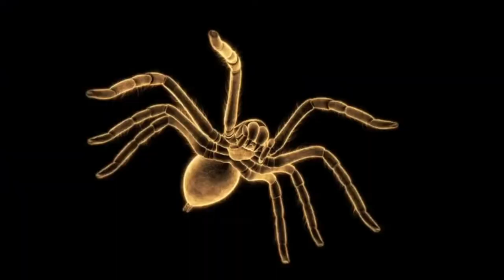Tarantulas - The Giant Spiders / Documentary (English/HD)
Few are the spiders that evoke more fear in people than the Tarantula. A species that is probably more feared than the Tarantula is the Black Widow. Well, this is mostly a result of fear-inducing legends and myths which have been around for centuries and which unfortunately is being aided by Hollywood as Tarantulas have been featured as villains in a handful of movies. But, are Tarantulas really as deadly as the movies and myths would have us believe?

The spiders we often refer to as Tarantulas belong to the family Theraphosidae with over 800 known species. Tarantulas come in various colours but the commonest are brown, black, striped and those brightly coloured. Like other spiders, they have a body divisible into two sections; the cephalothorax and the abdomen, eight legs, eight eyes and two prominent fangs. Unlike other spider species however, they are often quite hairy and sometimes use this distinctive feature to their advantage. Tarantulas usually weigh 28 to 85 grams (or 1 to 3 ounces) and are 5-9 cm (or 2 to 3.5 inches) long. Female Tarantulas usually get much larger than their male counterparts. The largest Tarantula sub specie is called the Goliath Birdeater. It can reach a body length of up to 13 cm (5 inches) with a leg span of 30 cm (almost 12 inches) and weight up to 200 gram. That’s about 7 ounces.

Tarantulas can be found in all continents except Antarctica. South America is home to majority of the known species. In North America, they are often found in southern and south western states. In these places, they prefer habitats with high temperature, arid lands and rain forests. Most tarantulas live in ground burrows which they may borrow or dig themselves. Others live in webbed tree burrows, caves, bark of trees, caves, cliffs, and sometimes in the leaves of pineapple and bananas. They have been in existence for over 350 millions years during which they have evolved and developed suitable mechanisms to suit their various environments.

The male tarantula is actually a perfect gentleman when it comes to courtship. He is often the one you will come across wandering around especially during summer when he is in search of a mate. Once the female’s burrow is located through the scent she leaves behind, he spins a web which he sprays with seed. Like a perfect gentleman, he then gently knocks on the door of the female’s burrow by tapping on the silken web which the female constructed at the entrance of the burrow. This alerts the female of his presence after which he performs a series of courtship displays. If the female is not interested, she will ignore him or worse, try to eat him. If he is accepted, she’ll mate with him. Once the male is done, he’ll leave immediately otherwise, if he lingers around, he might get eaten!

The tarantula is a carnivore. Small species will often settle for crickets, bugs, caterpillars, grasshoppers, beetles, cicadas, and sometimes other smaller tarantulas and species of spiders. The bigger Tarantulas such as the Goliath Birdeater would often hunt larger preys such as: toads, lizards, frogs, snakes, rats, bats, mice, birds and their hatchlings. It feeds by injecting its victim with its venomous fangs. This paralyzes the prey and afterwards, the injected digestive enzyme help liquefy it for easy ingestion. While hunting, the Tarantula sometimes spins just one thread of silk web to act as a trip line or a prey alert system. It doesn’t snare, it hunts the old fashioned way using its venom. On the other way round, Tarantulas have several natural predators. These include birds, lizards, fishes, tarantula hawks (which is actually a wasp and not a bird), coyotes, monkeys, snakes, centipedes, scorpions, foxes, and of course other Tarantulas. But their most deadly enemy are tarantula hawks and humans.

Since Tarantulas are common household pets, it follows that they are not so dangerous to humans. Unlike their mythical reputation which depicts them as having a lethal bite, Tarantulas are indeed venomous, but their venom is by no means lethal to humans unless it causes an allergic reaction. If one gets bitten, which in itself is rare, the tarantula would rarely bite a human with the use of venom. To a human being, the venom is mild, no more than that of a honey bee sting.  But, to their prey, it is often deadly. Even if their bite is not deadly for us, it still does hurt a lot. In fact, Tarantulas are shy with humans and would naturally run away. If cornered or threatened however, they go into defensive mode. This often involves a show of aggression in which the Tarantula stands on its hind legs and raises its two front legs in order to appear bigger. If the intruder does not back down, certain species, excluding those in Africa and Asia, would rub their legs on the underside of their abdomen throwing the urticating hair (called bristles) at the intruder with fairly good aim.